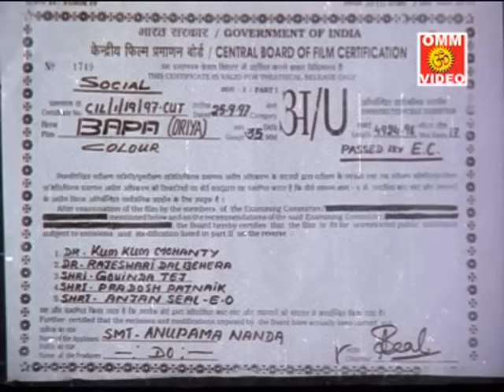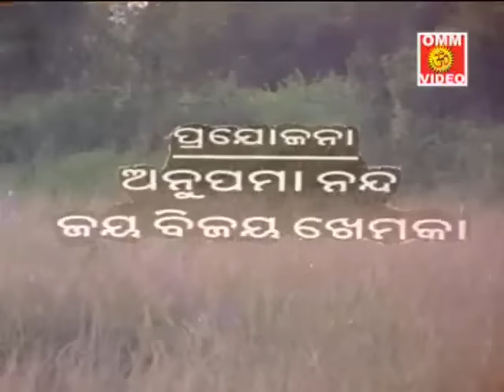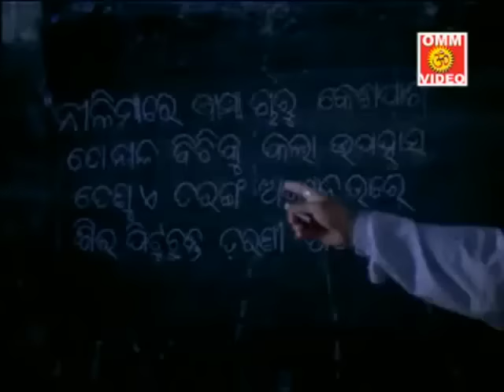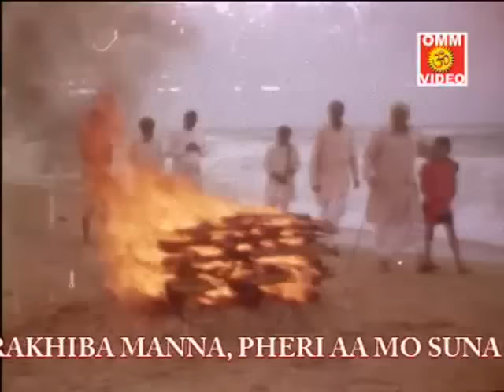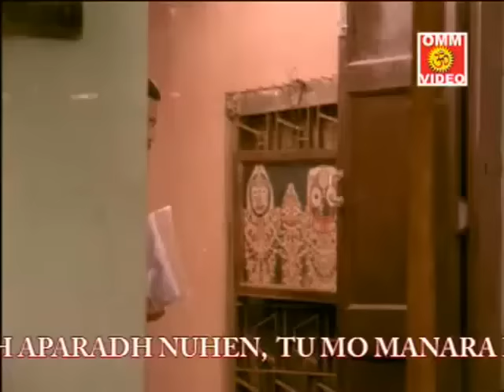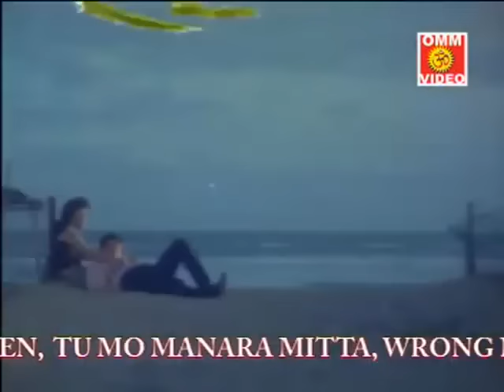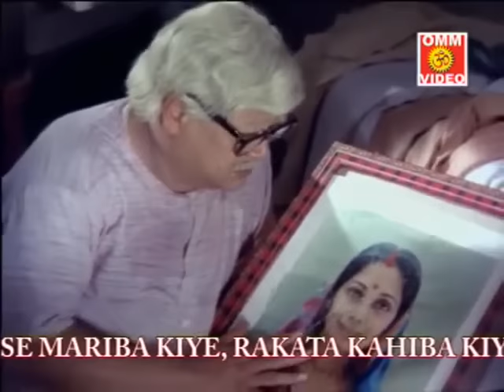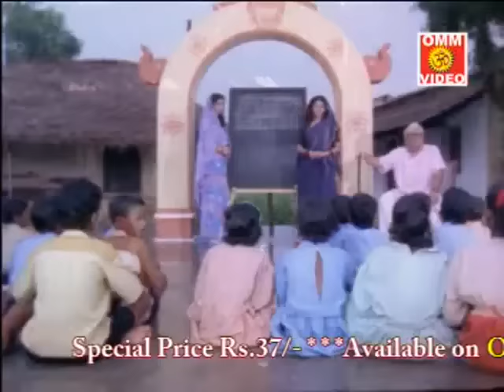BAPA || Siddhant | Mama Mishra | Mihir Das | Prasant Nanda || Superhit Odia HD Movie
Film: Bapa

Released on: 09 October 1997

Story, Dialogues, Screenplay & Direction: Prashant Nanda

Produced by: Bijay Khemka, Anupama Nanda

Production Co: Gurudeb Films

Editing: Ashok Sharma

Art: Budha Moharana

Cinematography: Madhu

Choreography: Reeta

Audiography:

Costumes: Jogi Sena

Make-up: Khirod Panda

Stills: Pradip Jena

Lyrics: Shrikant Goutam

Singers: Abhijit, Sonu Nigam, Kavita Krishna Murthy, Sharat Barik, Geeta Dash

Cast: Prashant Nanda, Priyambada Ray, Siddhant Mohapatra, Mama Mishra, Mihir Das, Smita Mohanty, Munna Khan, Prithviraj Mishra, Shrikant Goutam, Debajani, Braja Singh, Satyaki Mishra, Jayaram Samal (Jayee), Sangita, Nityananda Das, Naba Acharya, Ramachandra Pratihari, Premanjana Parida, Kshanaprabha and others

Note: Debut movie of actress Sanjita alias Mama Mishra. Made with a budget of Rs. 9,735,000.

Songs:

Alo Champi Nei Jibi Tote Jhampi (Singer(s): Purnima)

Chuinbi Chuinbi Kouthi Chuinbi (Singer(s): Babul Supriyo, Kavita Krishnamurthy)

Lagiba Kebe Lagiba Mo Engine Re (Singer(s): Kavita Krishnamurthy, Mohd. Aziz)

Kahile Kahiba Aei Kahila Ae (Singer(s): Abhijeet Bhattacharya)

Dari Gale Jie Dhari Pakae (Singer(s): Mohd. Aziz, Sailabhama Mohapatra)

Thank you guys for joining my channel. i make this channel to all music and old movie lovers person who believes in odisha movie music which is so rich, we feel every moment our life this type of songs and i have a huge collection of odisha (Songs - old is gold songs, odia evergreen movies and others) so please like, comment, share and don't forget to SUBSCRIBE and for sponsorship please contact through the mail for paid promotion also. for owners or copyright right holder * I do not intend a steal, I use this for promotional purpose only. please do not issue a "COPYRIGHT STRIKE" agent the channel as it effects all previous work. if I uploaded songs and movies that's yours and you want it removed. (Please don't give a Copyright Strike)

Copyright - This Video Is Only For Entertaining purpose Not Earning Purpose...

🎋Keep Supporting 💪🏻
💡Keep Loving ❤
✨Keep Sharing ⤴